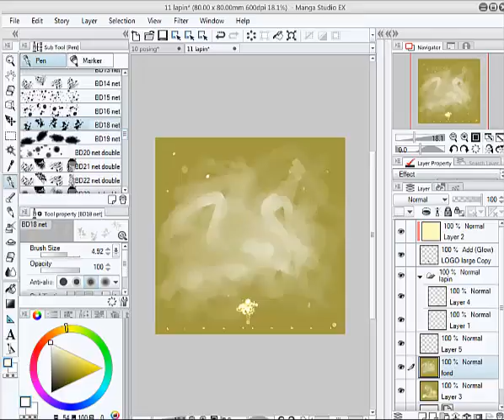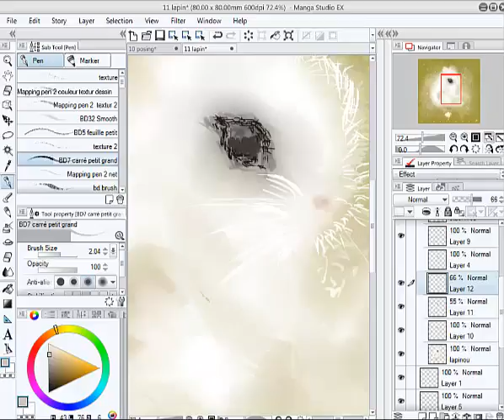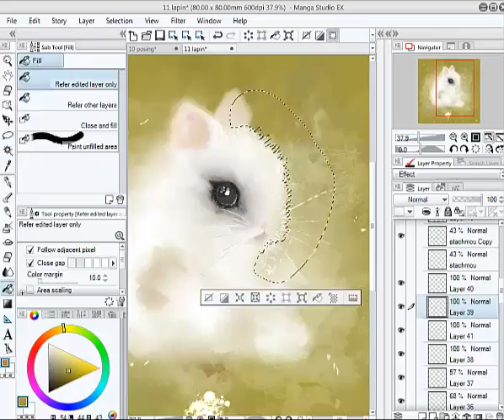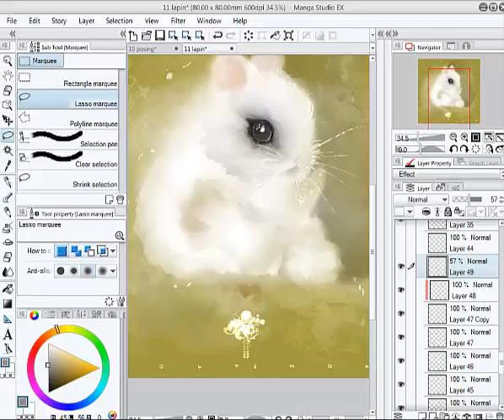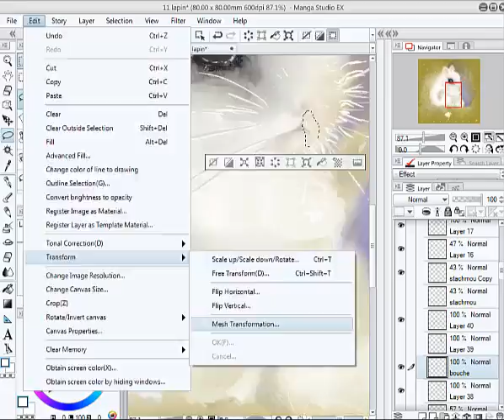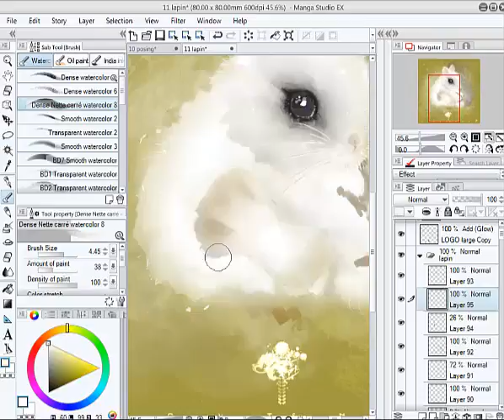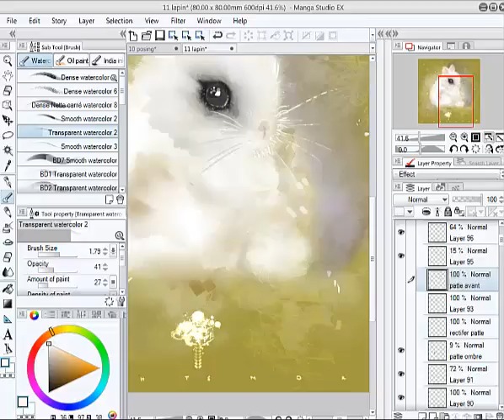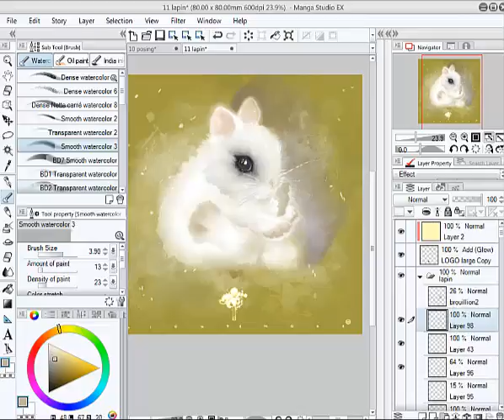Digital Painting Lapinou